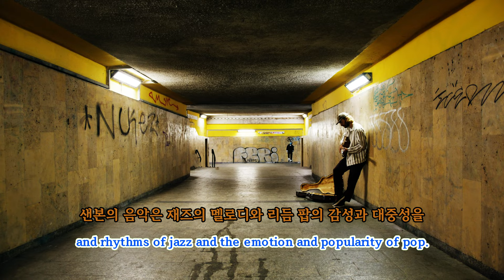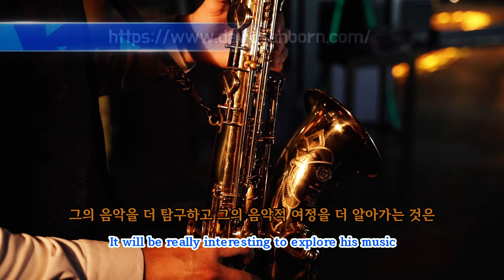David Sanborn - the saxophone virtuoso who helped fuse jazz and pop ┃데이빗 샌본 - 재즈와 팝의 융합을 이끈 색소폰의 거장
Learn about the music and life of David Sanborn, who straddled the boundaries of jazz and pop to create a unique musical world.
재즈와 팝의 경계를 넘나들며 독특한 음악 세계를 만들어낸 데이빗 샌본의 음악과 삶에 대해 알아봅니다.

Video Link:  • Ikson - Paradise (Vlog No Copyright M...

All rights to the material belong to David sanborn and he just wants to share his music with everyone, not for profit.
자료의 모든 권리는 David sanborn에게 있으며 단지 영리 목적이 아닌 그의 음악을 모든 사람들과 공유하기를 바랄 뿐입니다.